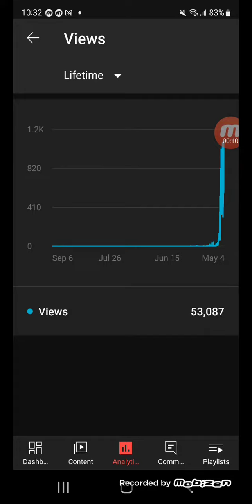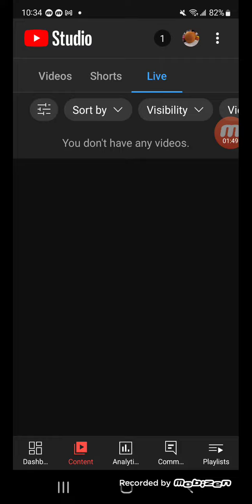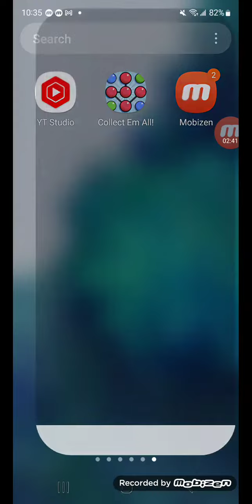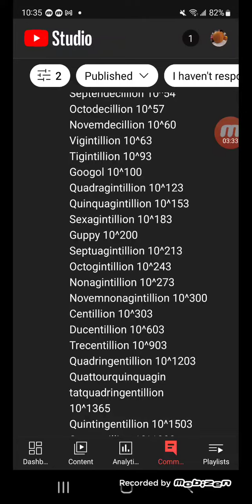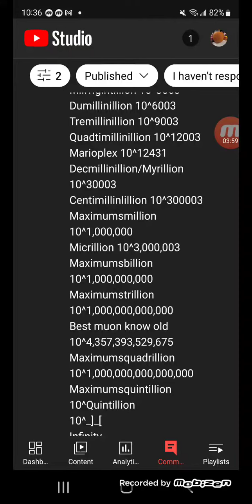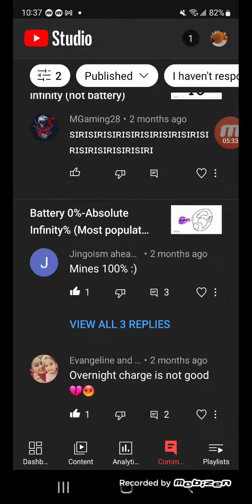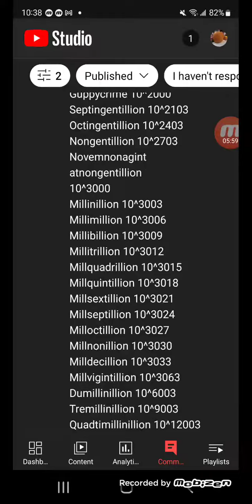Thanks for 50K to 54K views! ([Cinco de mayo] special(Pronounced Sinko de mayo))